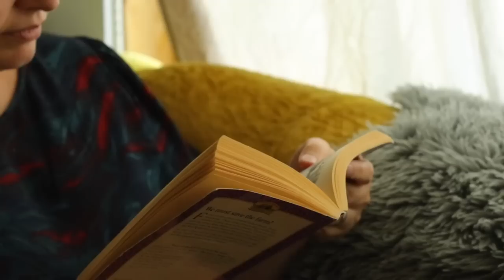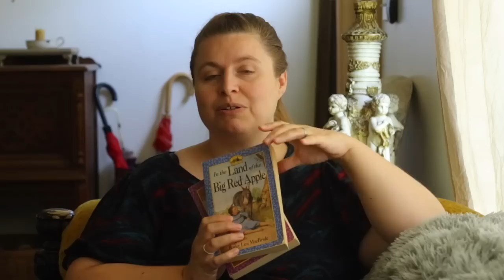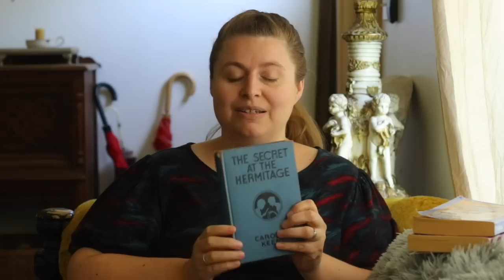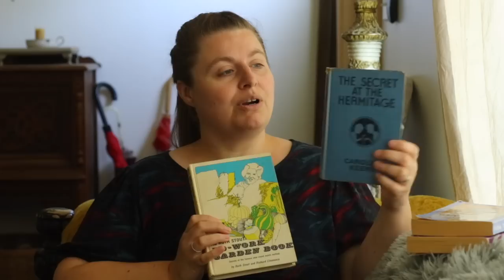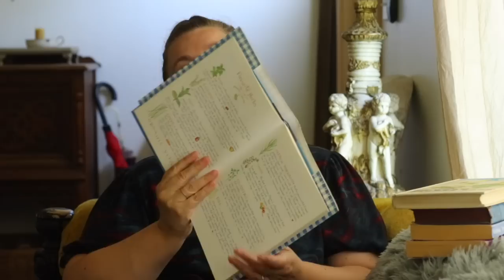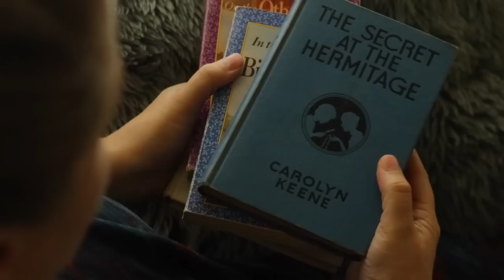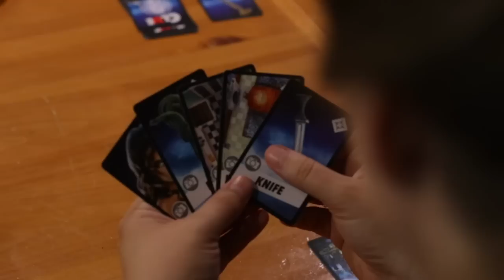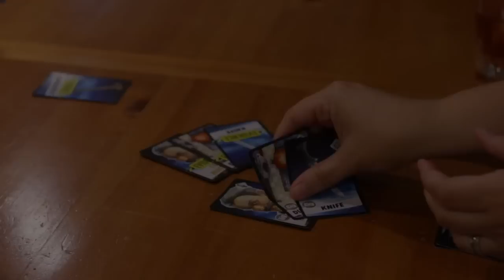A Cozy Day In My Life and a Cottage Garden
Book recommendations, harvesting from the garden, baking, pizza,  and a cozy day at home.

Instagram, find us here: abbyjo_slow_living

My Favorite Items around our Cozy Kitchen:

French Press
Stainless Steel Electric Milk Steamer
AeroPress, Caddy Station
AeroPress Coffee and Espresso Maker
Grain mill
Kitchen Aid
12 Qt Electric Pressure Canner
Retro Portable Transistor Radio
Pizza Hand Roller
Silpat Premium Non-Stick Silicone Baking Mat
Cosmo Dual Fuel Range with 5 Gas Burners, Electric Convection Oven - the oven in my kitchen :)
Instant Pot Duo Plus 6 Quart
Apron (I wear every day)
Sheila Maid Original Airer clothes dryer
Food storage containers 16oz

Don’t forget to check out my cookbook on Amazon: Cozy Christmas Baking

Slow living isn’t a trend for me. It's a lifestyle I have embraced for years; I learned it from my mom and grandma. We always just took our time to enjoy the beauty of the everyday. I’m a romantic at heart, with a practical lifestyle approach to “keep it simple.” I grew up on a farm, which furthered my love of simplicity and back to the basics mindset.

We moved six months ago to our cozy cottage, and we are in the process of fixing it up. I strive to make our home cozy and inviting no matter what remodeling stage we are in. Making a home hygge and cozy is just a normal way of life for me, and I can’t imagine it any other way.

Hello everyone! Welcome to Forgotten Way Farms; my name is Abby Jo. You can expect to see How-to, Cooking, and Lifestyle videos. Thank you for stopping by the Cottage!